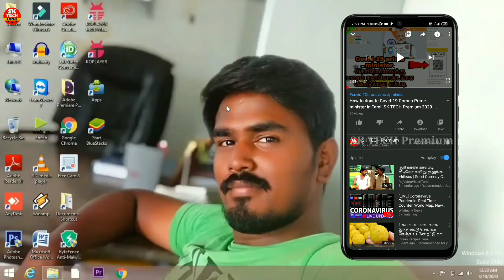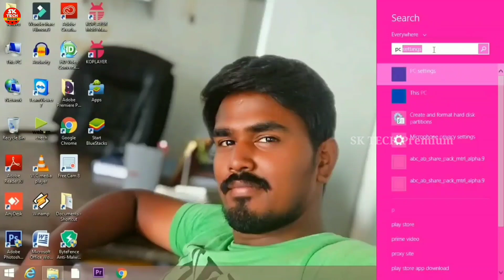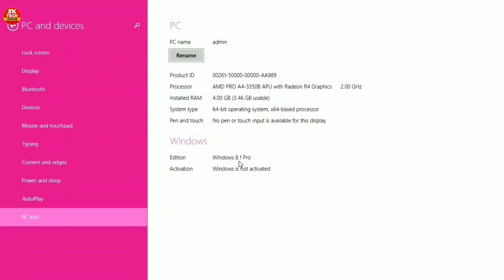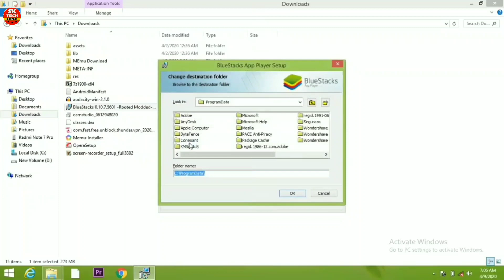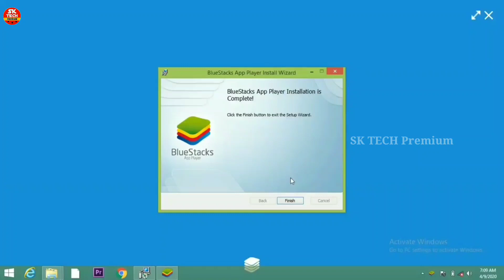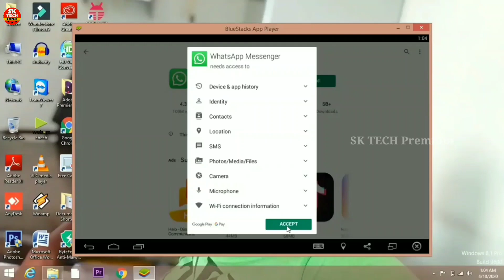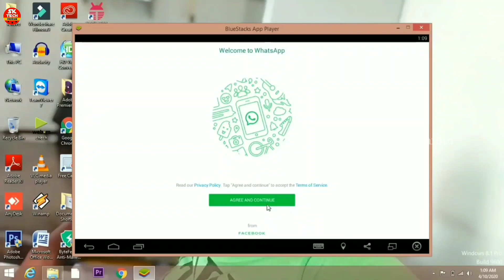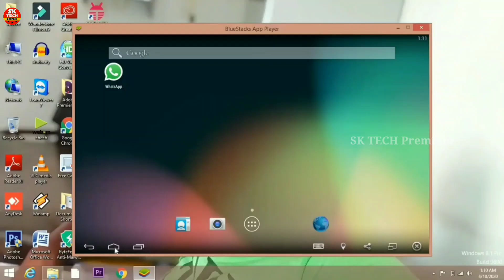How to install Google play store without vt and BIOS IN TAMIL SK TECH Premium 2020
லிங்க் கிளிக் செய்து அப்பிளிக்கேஷன் டவுன்லோட் செய்ய தெரியலையா இந்த வீடியோ பாருங்க எப்படி டவுன்லோட் பண்றதுன்னு தெரிஞ்சுக்கோங்க வீடியோவைப் பார்க்க லிங்கை கிளிக் செய்க

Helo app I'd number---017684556